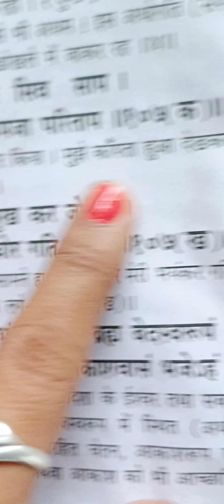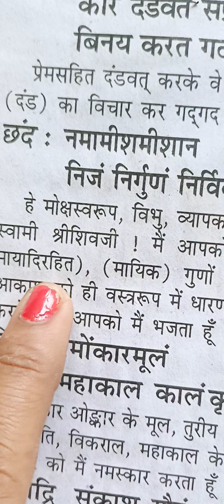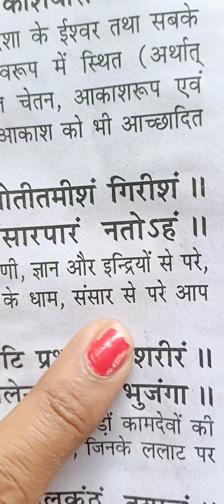ramayan arth🚩 sahitya sune jay💯🥥🍎🍑 prabhuji💯 raamji🙏♥️❤️